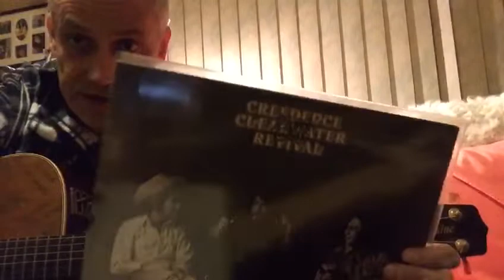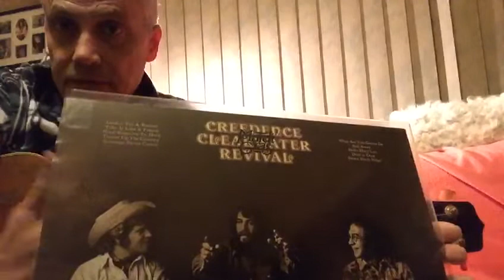"Take it like a Friend" (Stu Cook) - A2 on 7th and final CCR album 'Mardi Gras' - Day 613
Day 613
For today a follow up to yesterday's upload.
Again a song i never picked before in whole and again from the 7th and final CCR album 'Mardi Gras'. Might do one more tomorrow.

While further spinning my vinyl in alphabetic order i reached The Don Harrison Band yesterday in the H 🎼 It's the band that the rythm section of the split-up Creedence Clearwater Revival later joined. I've got me two (both released in 1976) with Doug Clifford on drums and Stu Cook on bass joining Russell DaShiell and Don Harrison. The two also played in various Tom Fogerty soloalbums. Later the two also played on the Russell DaShiell soloalbum 'Elevator' in 1978, after they had already joined Doug Sahm for his 1974 album 'Groover's Paradise'. Doug Clifford was also on the (Doug Sahm) Sir Douglas Quintet album 'Midnight Sun' in 1983, including the European tour after that. Clifford again joined Sahm/Sir Douglas Quintet on the later CD 'Daydreaming at Midnight' 🎼

Doug Clifford made one soloalbum right after CCR split up, 'Cosmo', that featured Donald 'Duck' Dunn on bass and the massive horns of 'Tower of Power Horn Section' (1972). Glad to have them all in my collection.

Doug Clifford and Stu Cook wrote and sang songs for CCR's this 7th and final album in 1972 'Mardi Gras' to which most fans react in discust. I don't. I think it's a great album if you leave out the John Fogerty penned opener "Looking for a Reason". Thát song is the real misfit on the album 'Mardi Gras'.

So here is again one of the songs they wrote for 'Mardi Gras', "Take it like a Friend" (Stu Cook). It's A2 on 'Mardi Gras' with bassplayer Stu Cook also on leadvocals. It would have been a way better album opener than this lousy "Looking for a Reason". Here on YouTube today it's Day 613 in my daily uploads.

The only schedule on this series is that there is none. Just a different song every day, that's all there is to it. Some will suck, some will be quite okay; and all 'verdicts' in between, too. So, so far it's been 257 finished songs and old demos i (co)wrote myself (not including songs in Dutch and yet untitled ideas). The rest are covers of various songs i love or just like to pick.. Just wondering how many there will be one day 🎼🎸